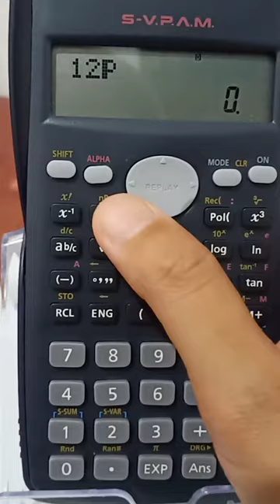HOW TO USE SCIENTIFIC CALCULATOR INCOMPUTING PERMUTATION & COMBINATION